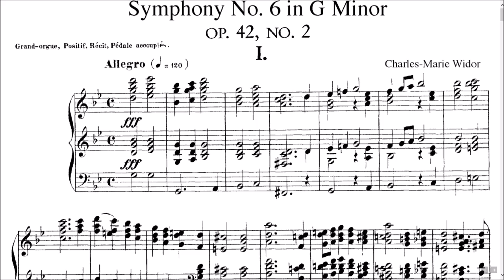Charles-Marie Widor Allegro 6ème Symphonie - Emmanuel Hocdé, orgue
Charles-Marie Widor Allegro de la 6ème Symphonie  op.42-2
Emmanuel Hocdé, à l'orgue Cavaillé-Coll de l'Abbaye de Royaumont
Enregistrement Mars 2010
Orgue de Royaumont : restauration menée de 2002 à 2007 par Laurent Plet pour la mécanique et l’harmonisation et Yves Koenig pour la création d’un buffet de style néogothique.

Extrait d'un CD de musique religieuse de la France Romantique, "D'un cœur qui t'aime" par le chœur de chambre Les Tempéraments Variations sous la direction de Thibault Lam-Quang
Enregistrement et montage : Camille Giuglaris
Direction artistique :Emmanuelle Dijon et Thibault Lam-Quang